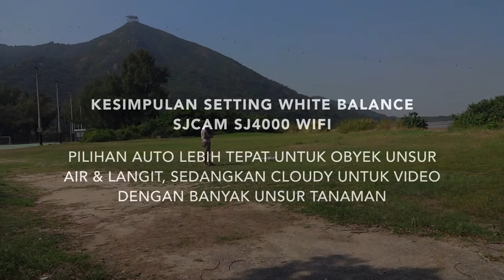Perbedaan Hasil White Balance Setting Pada SJCAM SJ4000 WiFi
Differences Results of White Balance Settings In SJCAM SJ4000 WiFi

I want to show you the results of the Auto white balance setting and white balance in SJCAM SJ4000 Cloudy WiFi Action Cam.
Compare my Sony DSCQ10 that have natural image, SJCam SJ4000 show more blue when auto white balance setting chosen or more orange when auto white balance selected.

Drone: MJX X101.
Weather: Sunny, Temperature 25 Celsius, noontime
Location: Tung Chung Playground, Hong Kong

Indonesia version:
Action Cam model SJCAM SJ4000 WiFi memiliki nilai ekonomis yang tinggi. Meski murah tapi menghasil video dengan kwalitas tingkat kecerahan diatas rata-rata action cam yang sejenis.
Dengan bobot kurang dari 70 gram, sangat nyaman disematkan pada drone berbadan besar seperti MJX X101.
Hasil video yang dihasilkan memang tidak secerah dan senatural action cam atau kamera berlensa Sony.
Dari percobaan ini diperoleh hasil bahwa video semakin berwarna biru pada langit dan air (laut) ketika menggunakan seting white balance yang "Auto"
Sebaliknya hasil video jadi berkesan "mateng" ketika seting white balance menggunakan pilihan Cloudy.

Kesimpulan:
Jika anda berencana mengabadikan unsur air dalam video anda, disarankan untuk menggunakan pilihan seting Auto White Balance.
Jika anda berencana mengabadikan unsur tanaman/tumbuhan disarankan untuk menggunakan pilihan seting Cloudy White Balance.
Untuk penggunaan normal, pilihan seting Auto White Balance lebih disarankan terutama jika anda tidak yakin unsur dominasi dari yang ingin diabadikan.

Semoga video ini membantu mereka yang belum bisa memutuskan model action cam mana yang ingin dibeli.